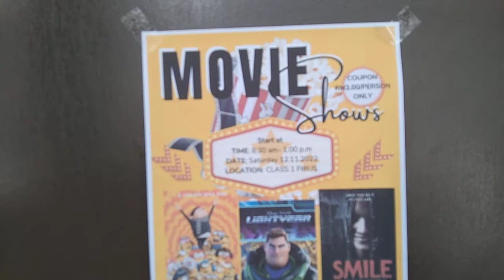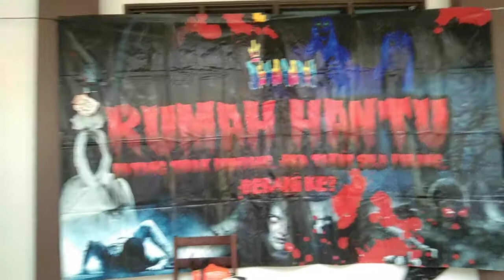Hari Keusahawanan SMKBP 2 (Part 3)